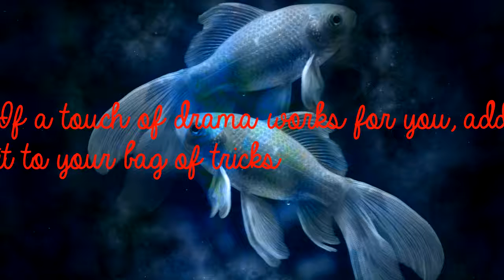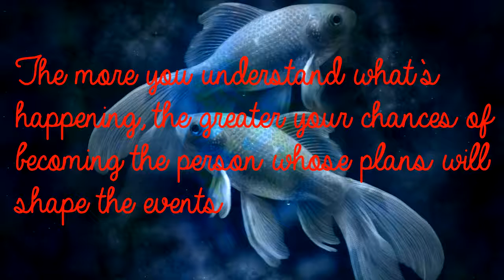Pisces Jun 25th - Mythic, Redemption